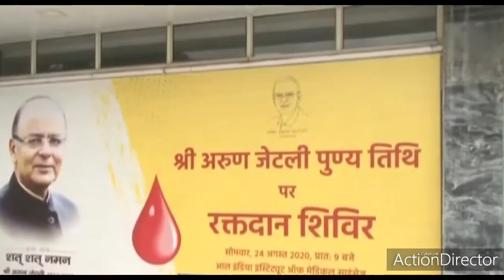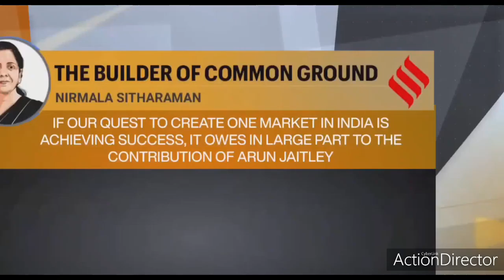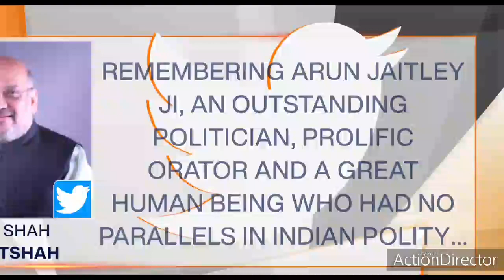PM NARENDRA MODI SAID ARUN JI DILIGENTLY SERVED INDIA|INDIA UPDATES